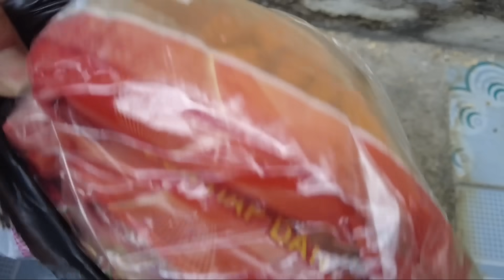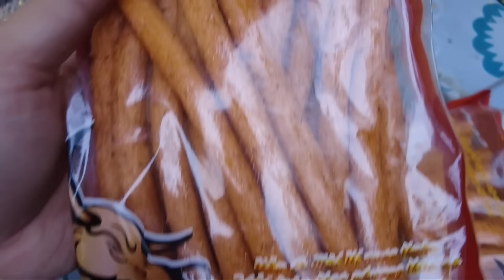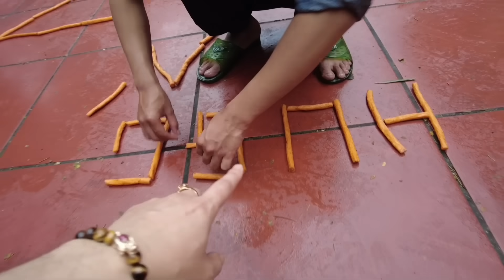Hùng Panda Ăn Bánh Bò Quẩy Cay Siêu To Người Cưa Chainsaw Man VS Rainbow Friends Đánh Giả Dạng Huggy